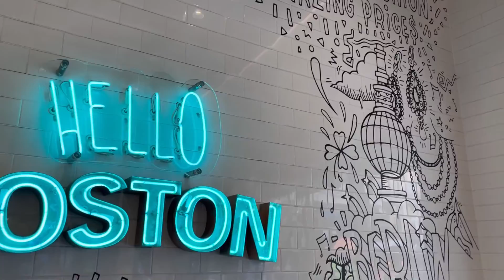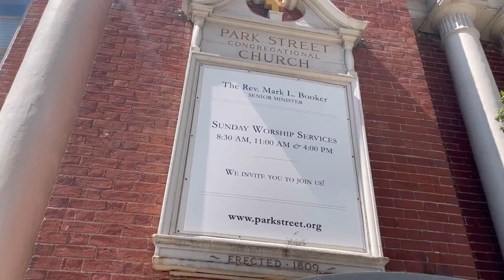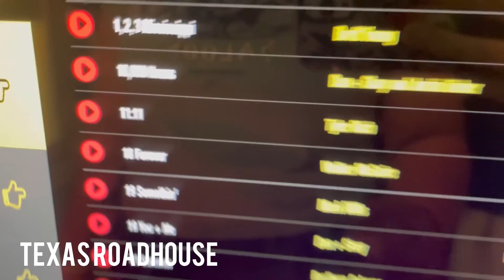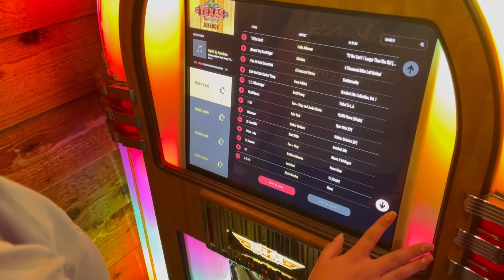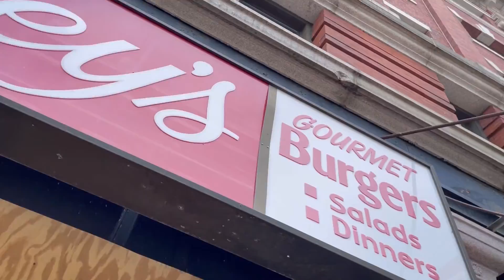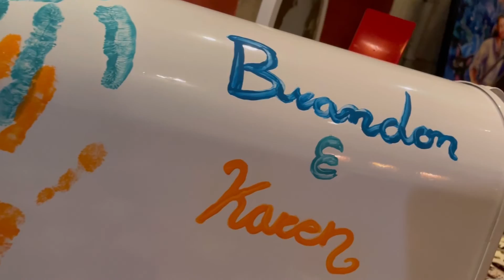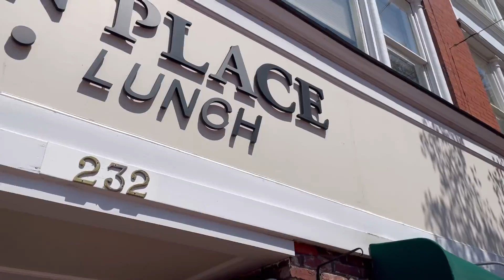Welcome to Boston- A 3 Day Trip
Join Bobby and Hannah as they explore Boston and Salem on a three-day trip for their friend’s wedding! You’ll see them explore the Freedom Trail, Applebee’s parking lot, The Witch House, and so much more!